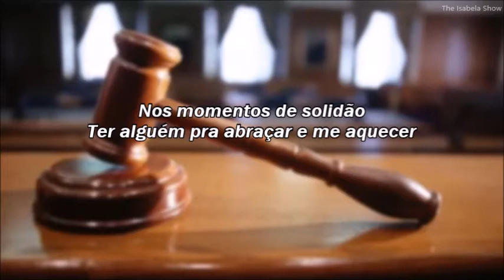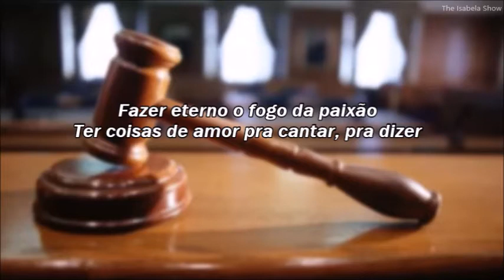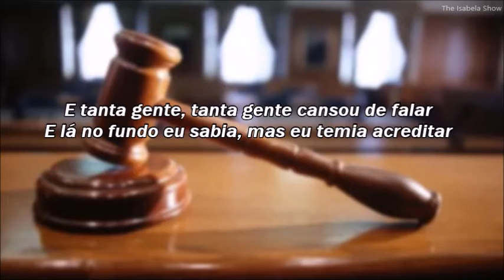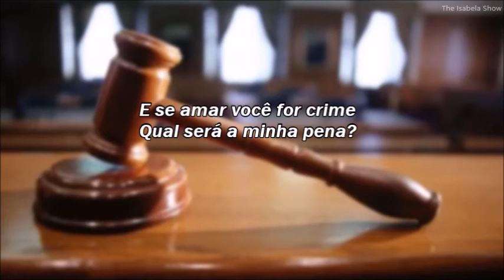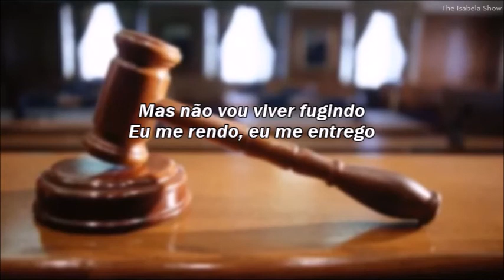Pamela - Crime [LETRA] 💕